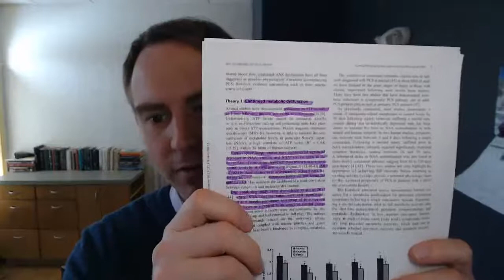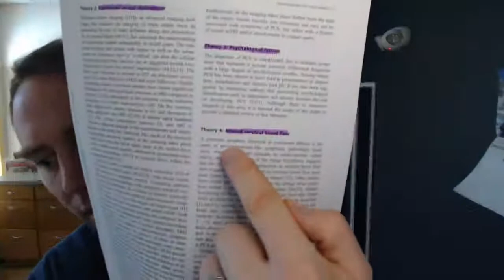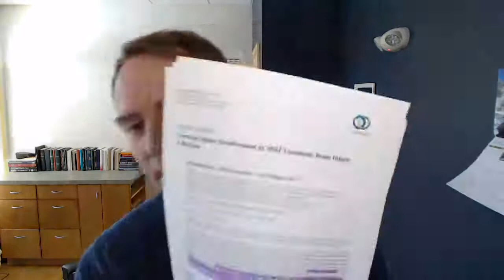Post Concussion syndrome and Upper Cervical Care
Post Concussion syndrome and Upper Cervical Care research review